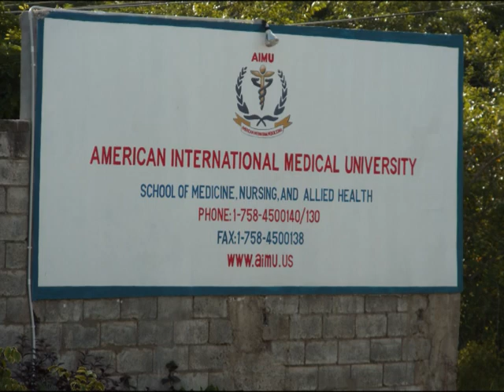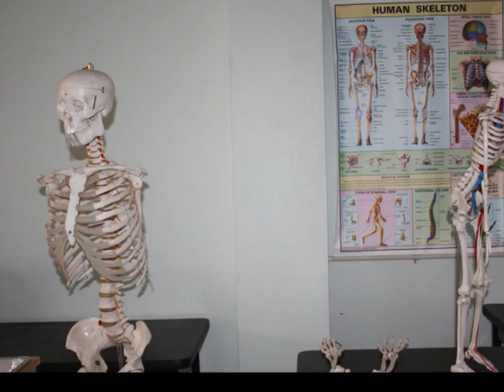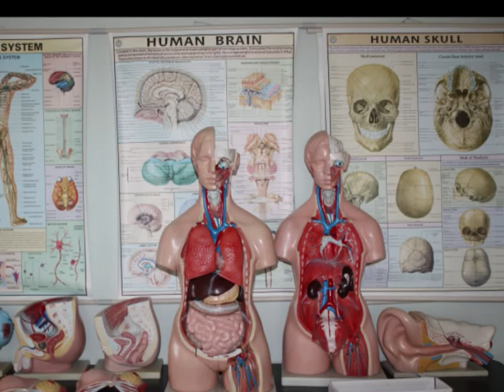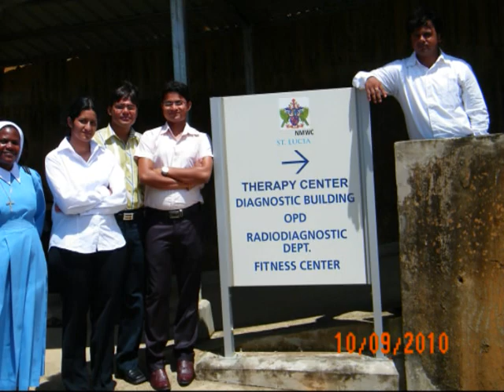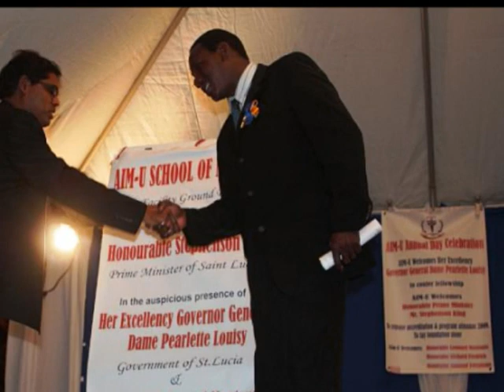American International Medical University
AIMU